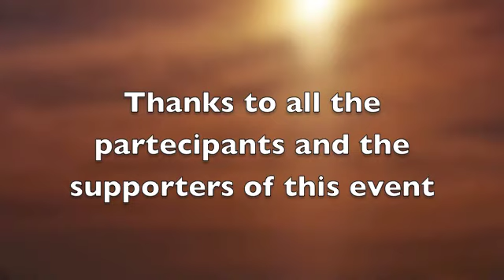"The Wild Forests of Norrbotten" at the Jokkmokk Winter Conference, 31st January 2012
The second swedish event related to the book "The Wild Forests of Norrbotten", with Silva Herrmann, Veronica Bernacchioni and Andrea Barghi